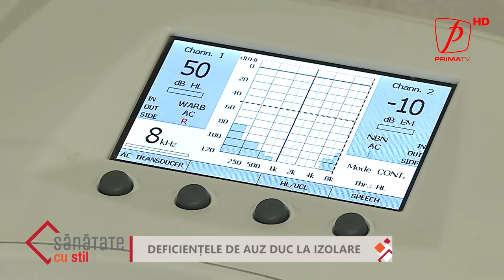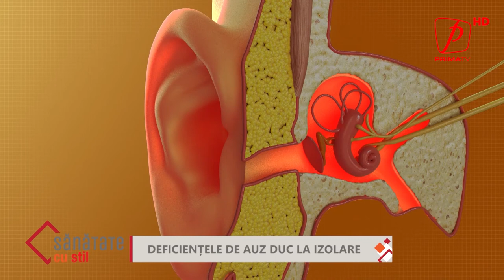Sănătate cu stil- Deficiențele de auz duc la izolare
Scăderea auzului influențează în mod decisiv calitatea vieții unui pacient. Consecințele se văd atât în plan social, prin izolare sau marginalizare, cât și în plan medical, prin afectarea nervilor și a vaselor de sânge. O testare simplă, cu ajutorul audiogramei și, dacă este cazul, purtarea unui aparat auditiv, ne poate scuti de astfel de probleme, care în timp pot duce la pierderea completă a auzului.